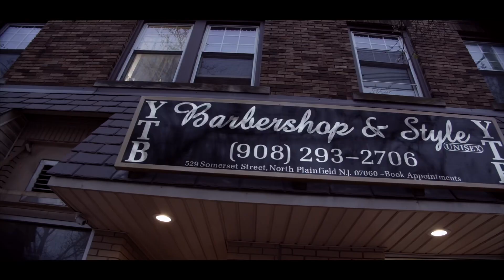“The Beginning” (Shot with Bmpcc 4K)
Meet @henneycuts as he shows us the step by step process of what he does and how it all started. Shot with the black magic pocket cinema camera 4K Pro res 422 edited in Final Cut Pro and graded with the basic color wheels